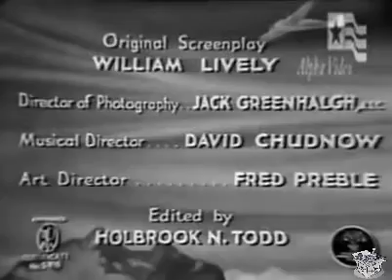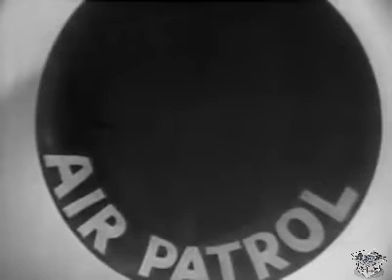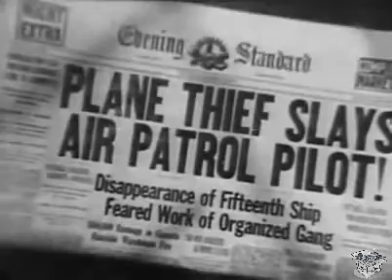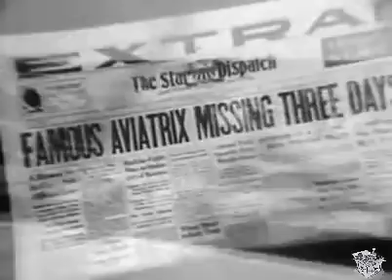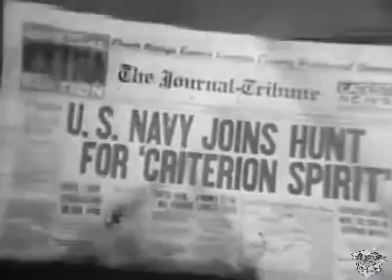MERCY PLANE (1940) James Dunn 'Speed', Frances Gifford & Matty Fain | Action, Crime, Drama | B&W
Mercy Plane is a 1939 American aviation crime drama film directed by Richard Harlan and starring James Dunn, Frances Gifford, William Pawley, and Matty Fain. The plot involves military aircraft being stolen by "hot plane" thieves, to be re-sold to new owners, with most of the world at war, presumably to war-torn countries.

SYNOPSIS
"Mercy Plane" is a drama centered on the thrilling world of aviation and adventure. The film follows the story of Jerry Barton, a reckless pilot whose personal and professional life becomes entangled with criminal activities. When Jerry is framed for smuggling by his unscrupulous boss, he must use his flying skills and courage to clear his name. Along the way, Jerry finds romance and discovers the true meaning of heroism as he flies missions of mercy, delivering medical supplies and aiding those in need.

CAST & CREW
James Dunn as Jerry Barton
Frances Gifford as Carol Evans
William Pawley as Sam Bentley
Matty Fain as Barney
Ben Alexander as Tex Jones
Guy Usher as Bill Sikes
Harry Hayden as Mr. White
Sarah Padden as Mrs. Evans
John Dilson as Mr. Evans

Director: Richard Harlan
Producer: Jack William Votion
Screenwriter: Sherman L. Lowe
Cinematographer: Edward A. Kull
Editor: Dan Milner
Production Company: Crescent Pictures
Release Date: February 9, 1940
Country of Origin: United States
Running Time: 57 minutes